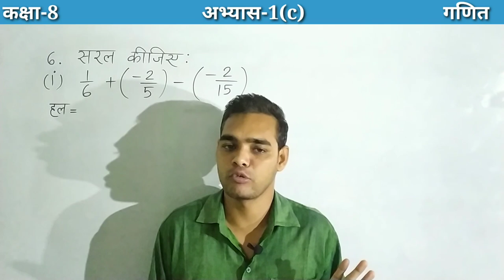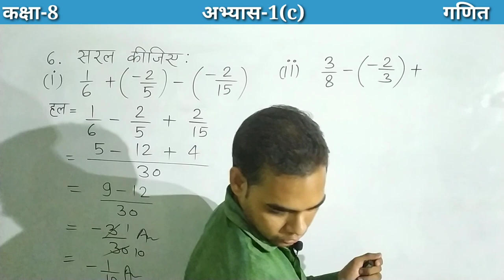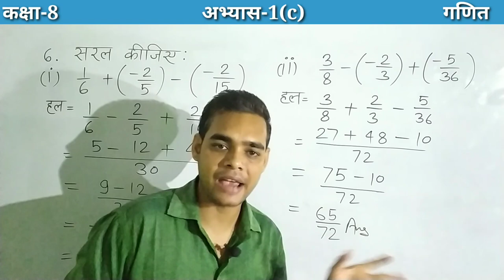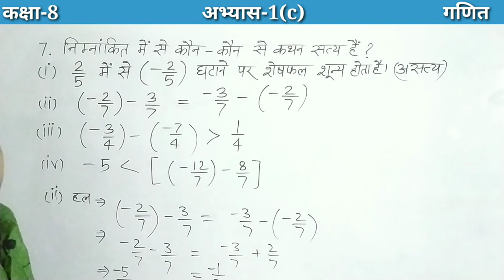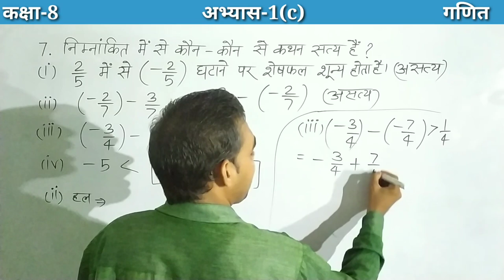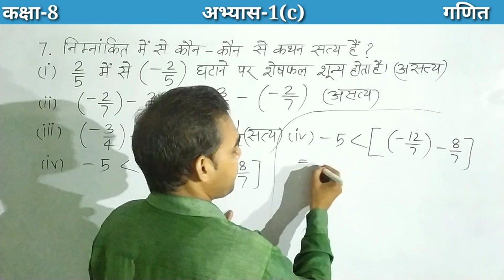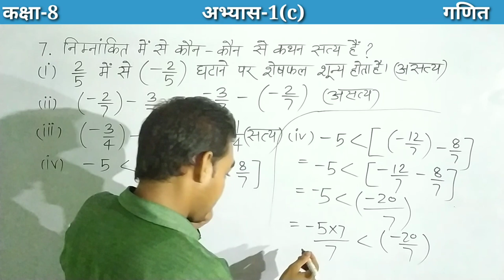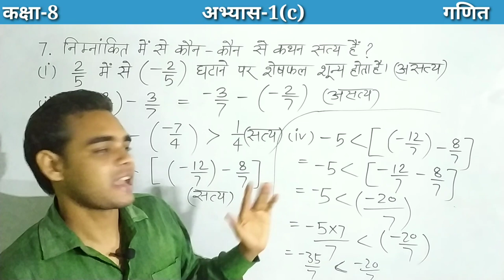Class 8 maths Exercise 1c | up board hindi medium math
Up board class 8 math chapter 1 | class 8 math Exercise 1c |

About me:
I am sarful sir from B.G.D.School. i want every student do progress in math subject that is my aim, i want to say that math is very easy subject and i shall try to teach to all students with easy method.
Content cover :

परिमेय संख्याएँ
परिमेय संख्या
class 8 math exercise 1c
exercise 1c class 8 math
class 8 math abhyas 1c
primey sankhya
परिमेय संख्याओं पर आधारित संक्रियाएँ
rational numbers
Rational numbers
CLASS 8TH MATH exercise 1(c)
exercise 1c
कक्षा 8 गणित in hindi
math for class 8 up board
class 8 math up board solution in hindi
Class 8 maths Exercise 1c
up board hindi medium math